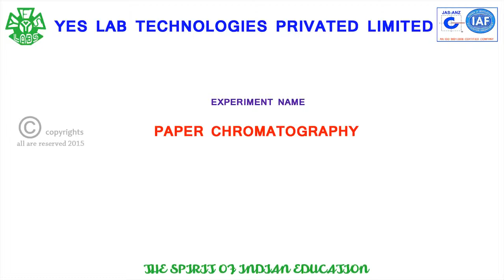PAPER CHROMATOGRAPHY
HERE  WE KNOWS THE PROCESS OF PAPER CHROMATOGRAPHY